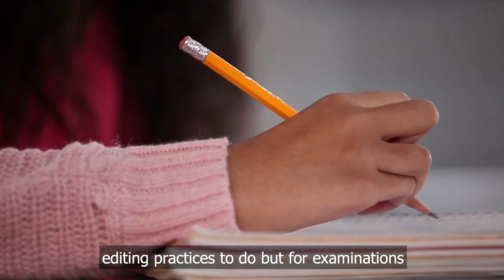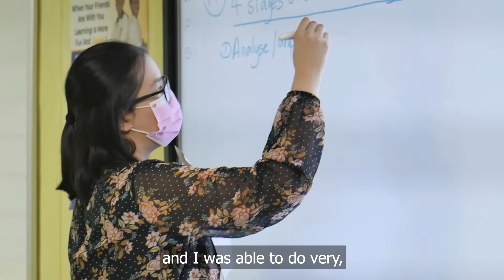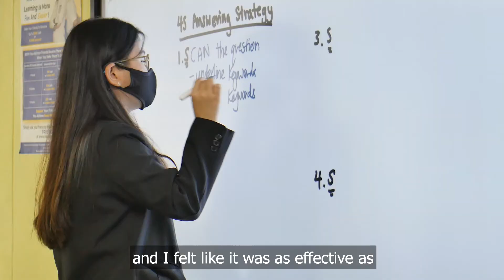Batriysia | C5 to A2 for O-Level English! | EduEdge English Tuition | Learn English with Formulas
“My friends would laugh at me because they feel like language is a subject you just cannot study for… But I was glad that I was able to prove them wrong.” ~ Batriysia

Sharing by Batriysia: Improvement from C5 to A2 for O-Level English with EduEdge English Tuition Specialist!

Congrats once again Batriysia! Your EduEdge Teachers are absolutely proud of your GROWTH which you’ve achieved on your journey with EduEdge!

EduEdge is Singapore’s #1 English Language Specialists with the MOST Number of Student Success Stories!

Discover how your child can use our unique and proven “Formula-Style” method to master English & GP FASTER than the old conventional ways.

(Yes, that’s right – English & GP can be learnt in a step-by-step and systematic way using Formulas, just like studying Math and Science!)

Schedule a 1-1 personalised Diagnostic Consult & Assessment session for you and your child with our Language Specialist today.

Drop us a message on WhatsApp to find out more 😊

Chat with you soon!